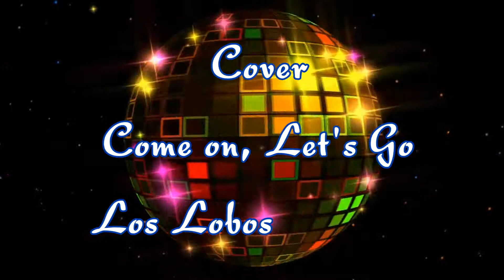Instr-Come On Let`s Go (La Bamba)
Los Lobos-Come On Let`s Go